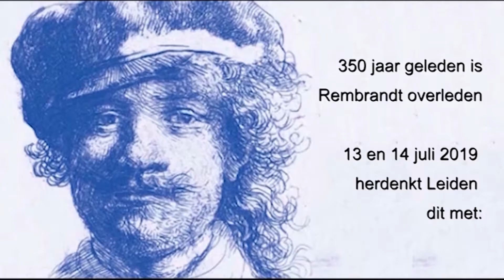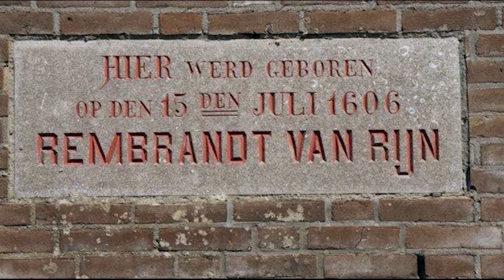Rembrandt 2019 2 dagen terug in de tijd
De Leidse Rembrandtdagen vonden op 13 & 14 juli 2019 plaats. Op veel plaatsen in het centrum van Leiden - waar Rembrandt ook gelopen heeft- werden scenes uitgebeeld. Ook werden schilderijen van Rembrandt nagespeeld: De Staalmeesters, De badende vrouw, Het Joodse bruidje, De verloren zoon in de herberg, De Schilder in zijn atelier. Spectaculair was de veroordeling tot d galg van een dief.